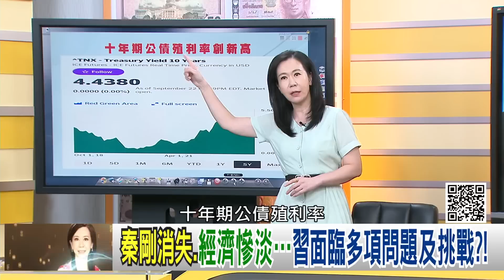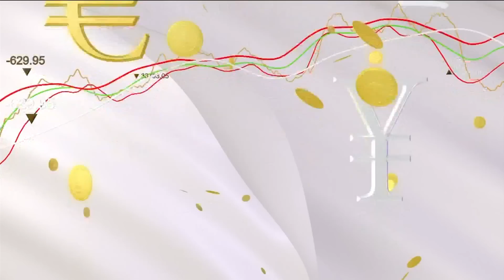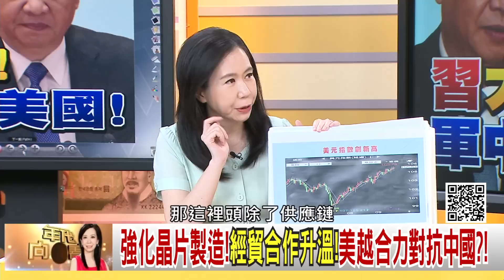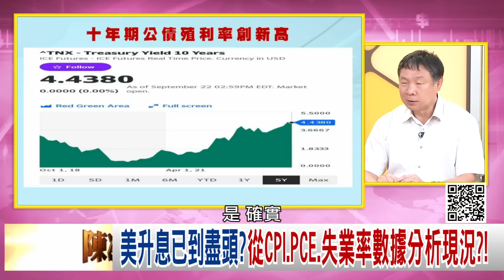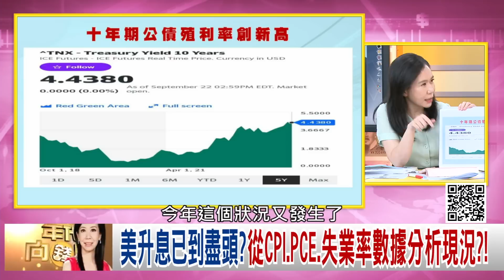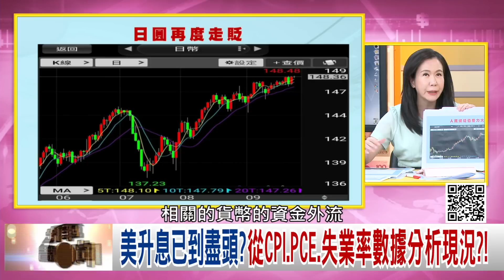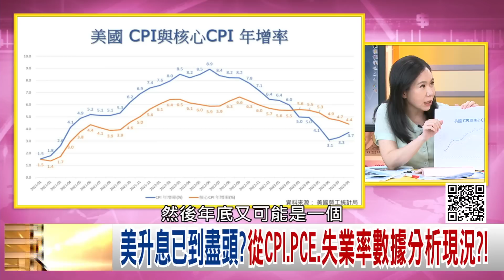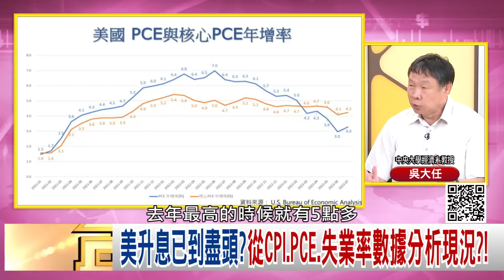《習近平 殺軍頭 殺紅二代#美元高利殺中國!》【年代向錢看】2023.09.25@ChenTalkShow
中共政局詭異多變!習大清洗!軍中七霸連倒4個?!
美中俄核武大戰開打!3國核試驗場持續擴張?!
升息導致虧損!Fed精簡人力!罕見宣布裁員?!

來賓：吳大任、黃澎孝、董立文、王智盛、黃創夏、吳明杰

最美主持人：陳凝觀
播出時間：壹電視新聞台CH49  每周一至周五晚間八點到十點
重播時間：年代新聞台 CH50每周一至周五 (隔日)下午四點到六點

下載【年代電視】APP：
iOS平台：